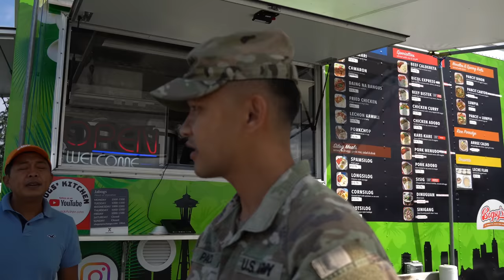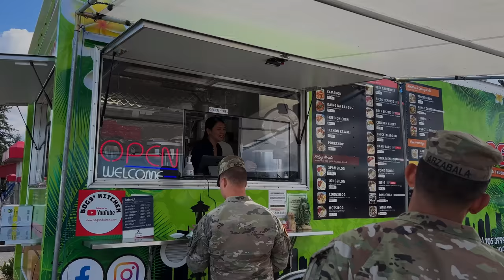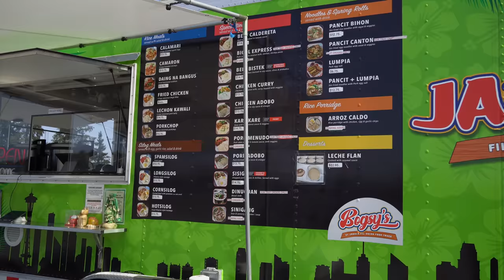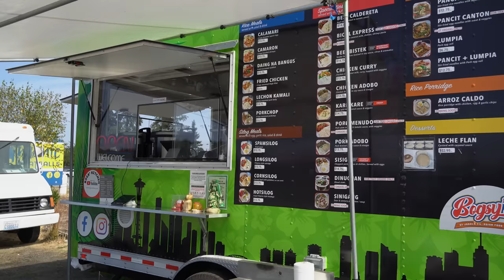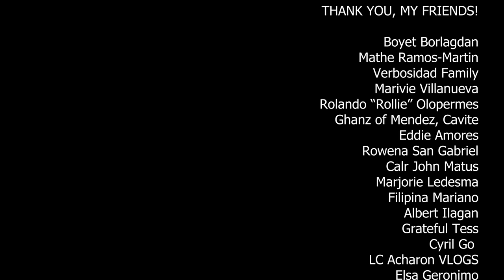FIL-AMs sa US ARMY | Suki sa Jabogs Food Truck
JABOGS FOOD TRUCK
Joint Base Lewis McChord, WA 98433